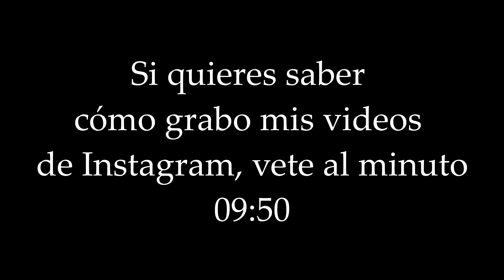COMO GRABAR E ILUMINAR VIDEOS DE FINGERBOARD PARA INSTAGRAM Y YOUTUBE | FINGER SKATE HACKS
Si tienes dudas sobre cómo grabar e iluminar tus videos de Fingerboard, ya sea con el movil (iphone), gopro (ojo de pez) y tu cámara de fotos o video, aquí tienes un vídeo que te puede ayudar a crear mejores tomas para tus clips de fingerskate en Instagram y Youtube!

Si tienes alguna duda o alguna idea para un futuro vídeo, escríbeme un comentario abajo o en Instagram!